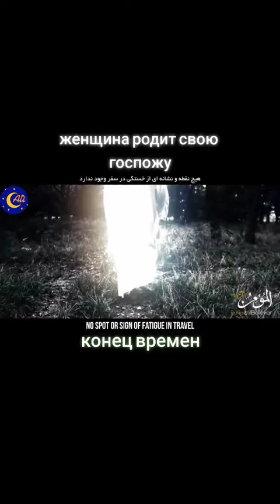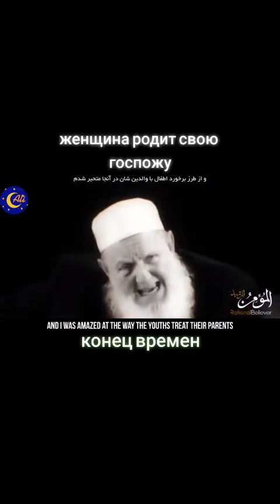Женщины родить свою Господу